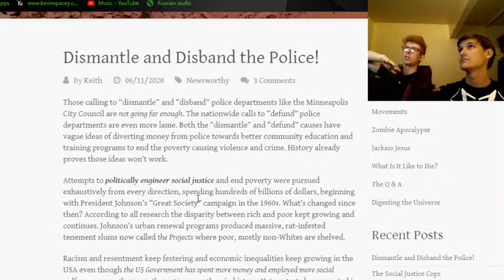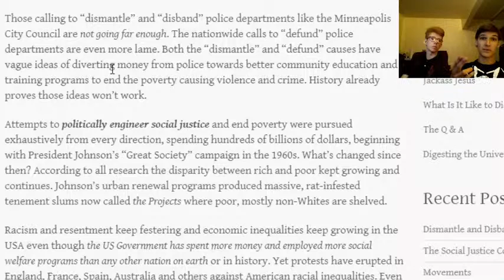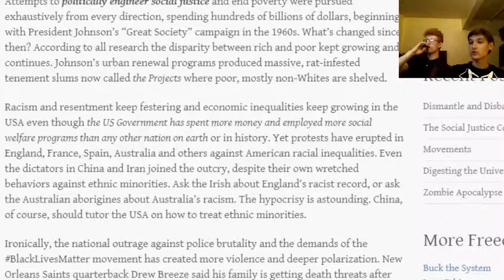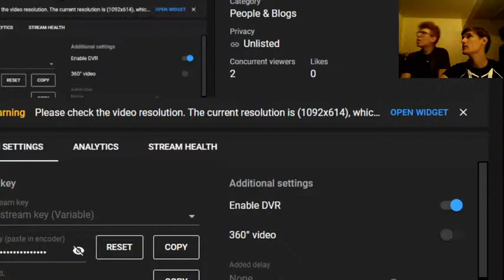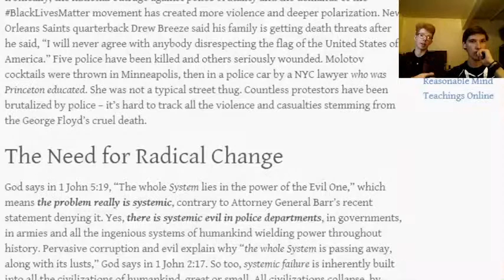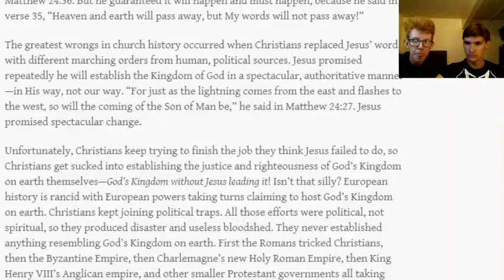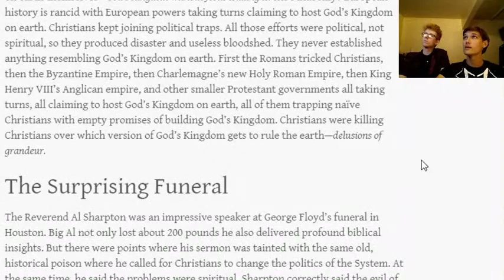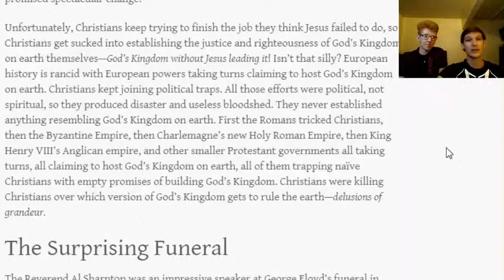Nate and Ryan First Stream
Welcome to my first podcast! Nate and I read a bit of a blog post by Keith from his website and discuss our thoughts on the matter.